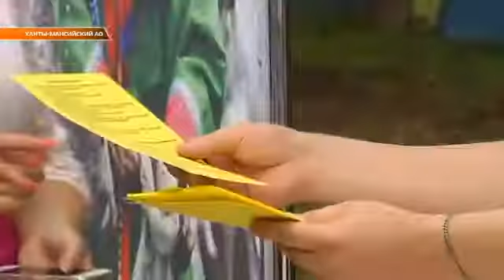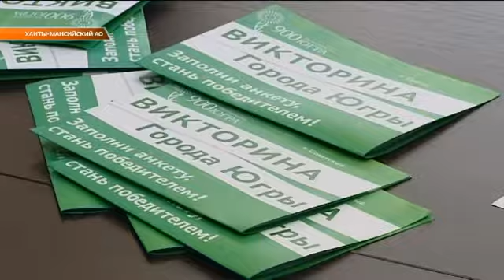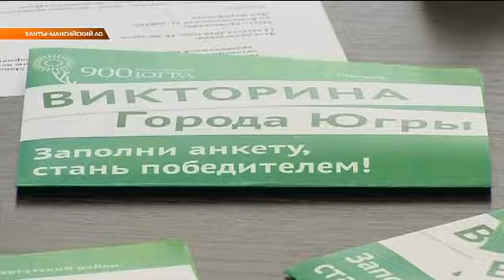Викторина Города Югры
Жители югорских городов смогут принять участие в новой викторине проекта «Многовековая Югра». Желающим предстоит ответить на 10 вопросов - о родном крае и своём городе. Призов в этот раз тоже будет много. От бытовой техники до автомобилей.